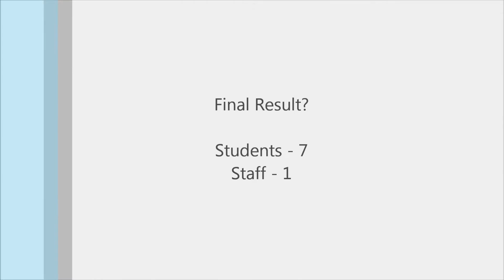Student vs Staff Soccer Game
Fall of 2015 Beacon College Student vs Staff Game highlights and promotional video!